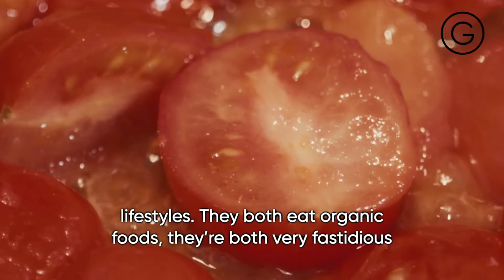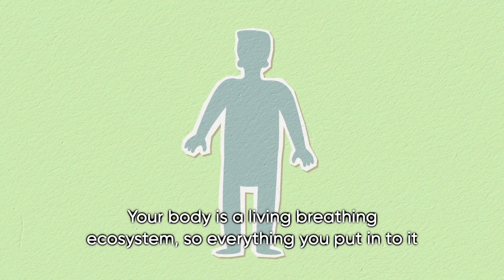Can bacteria really influence Asthma?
- Expert Advice
- Video Modules
- Dietary Plans & Meal Planning
- Nutritionist chat support